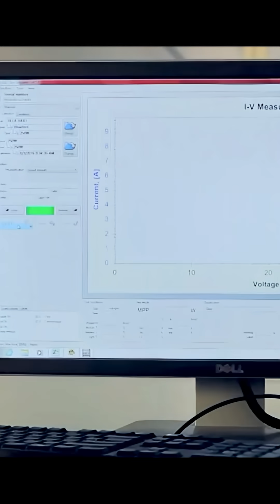UK’s Solar & LED Market Hits Bright Future — $57 8 Billion by 2035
The UK’s solar cell and LED market is forecast to hit 1.4 billion units and $57.8 billion in value by 2035. A bright sign for clean energy and sustainable innovation — but experts warn that the UK must boost local production to truly own its green future.